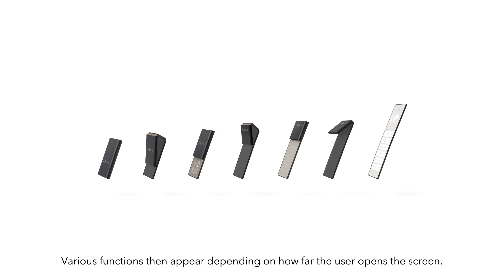OPPO x nendo: Interview with nendo - Exploring the Possibilities of Future Design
スマートデバイス業界をリードするブランドOPPOは本日第4回中国国際工業デザイン博覧会（CIIDE）にて「人のための技術」に基づいた複数のコンセプトデザインを展示しました。
これらのデザインは、佐藤オオキ氏率いるデザインオフィスnendoと緊密なコミニケションの結果であり、デザインオフィスnendoのコンセプトはデザインのさらなる可能性を模索しています。会期中OPPOは過去の代表的なデザイン製品も展示し、会社設立以来行われてきた本体のデザイン、素材、操作性についての独自の洞察と探求を公開しました。